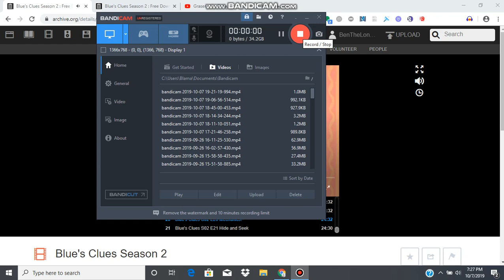Blue's Clues A Clue A Clue phrase compilation from "Mechanics"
2x20 Mechanics (2 times)